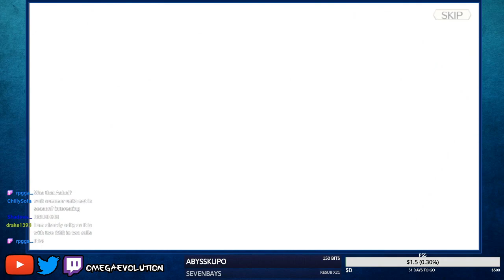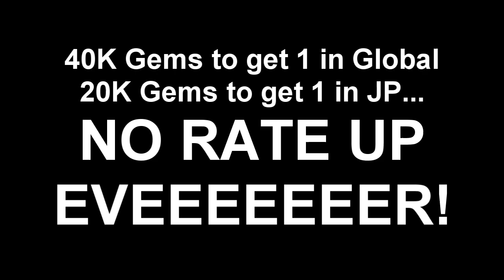NO RATE UP EVEEEEEEEEEEER!!!!! - Barbatos Summons: Tales of Crestoria [テイルズ オブ クレストリア]